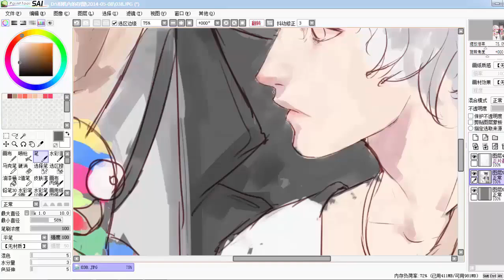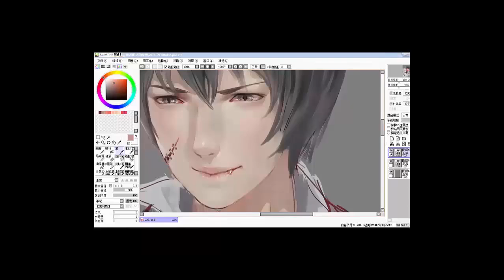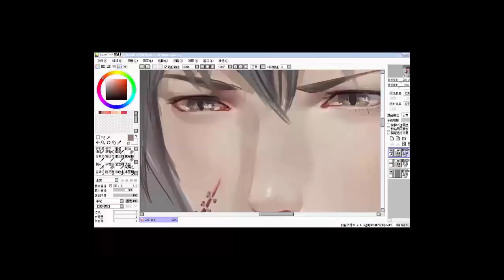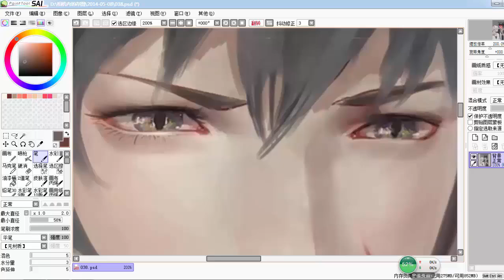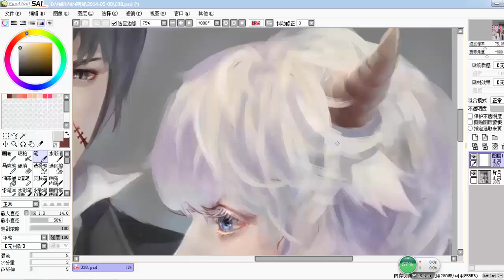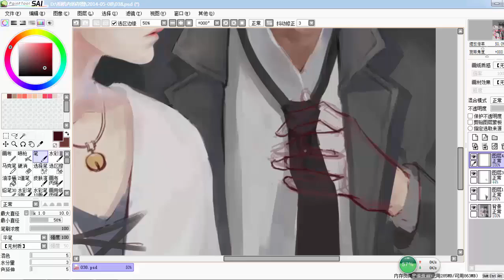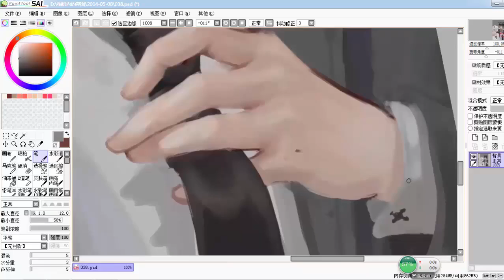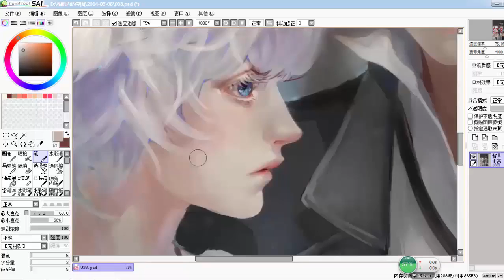【板绘】画一个无法言语的动物拟人，嗯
自制 不是我要画的哈哈哈哈哈不是我的错哈哈哈中途重画过用时不记得了 大图在这里： 话说真的会有人看大图吗2333